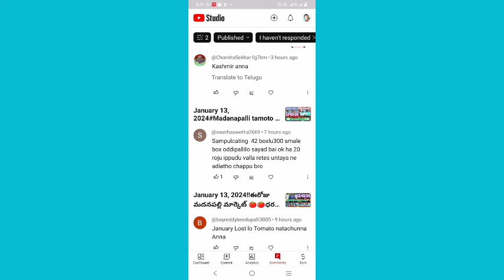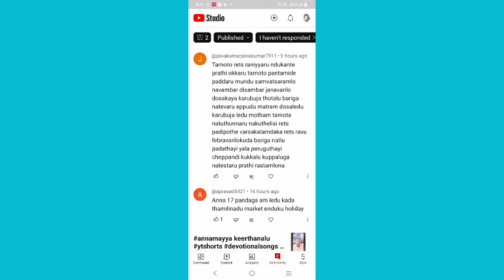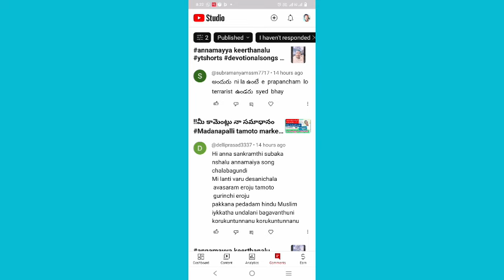13/01/24!!మీ కామెంట్లు నా సమాధానం Madanapalli tamoto market